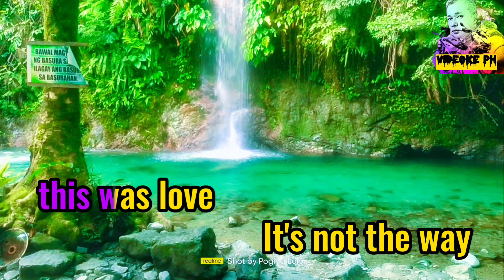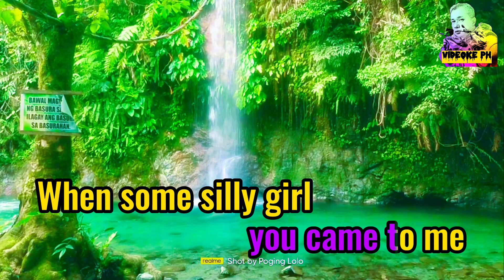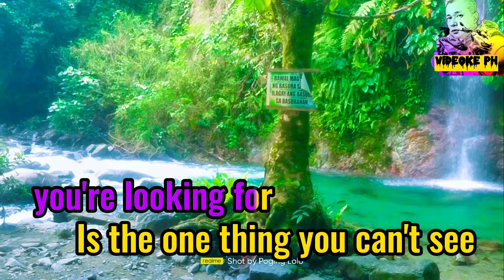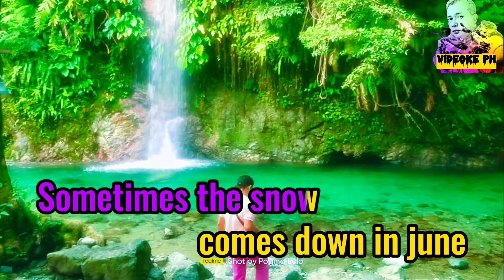Save The Best For Last | Vanessa Williams | Karaoke Version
Song: Save the best for last
Music Artist: Venessa Williams
Original Source here: